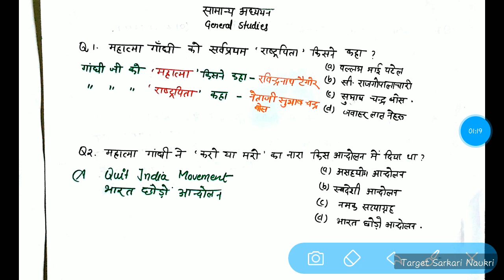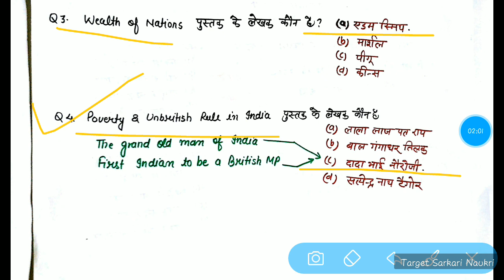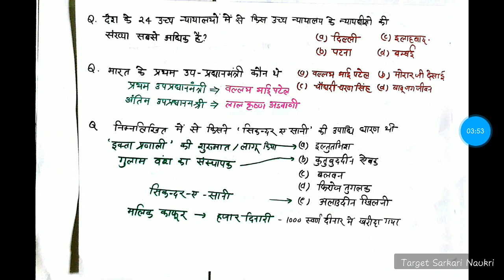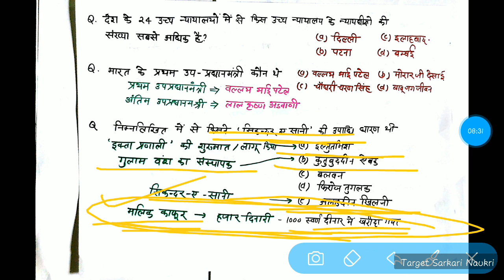LT Grade Exam 2018 II GS Mock Test - 27 II GK Practice set II Previous year Questions TGT PGT UPPSC